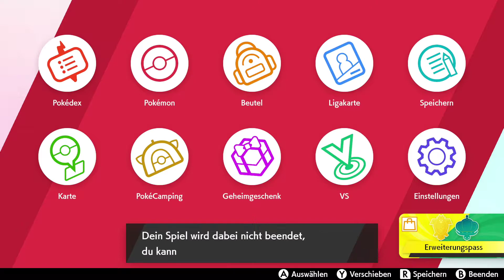Die Clowns | Pokemon Schild #36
Das neueste Abenteuer in der Welt von Pokémon. Ich gehe, meist zusammen mit Maffi als Co-Kommentator, auf die Reise die Geheimnisse Galars zu entdecken.